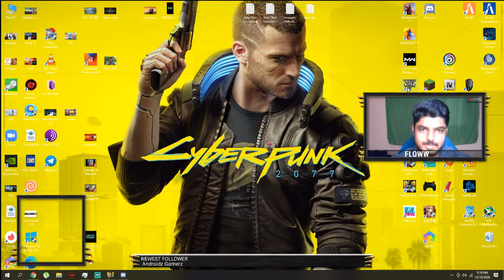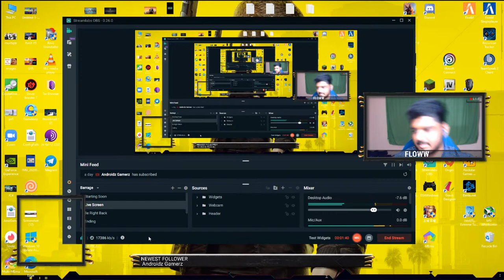GTA 5 ONLINE Cayo Perico Heist DLC...#7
• CPU- INTEL(R) CORE(TM) I7-8700k (OC)
  • RAM- DD4 16GB 3500MHz
  • KEYBOARD-Gamdias Hermes E2 7 Color Blue Switch Mechanical Wired USB Gaming Keyboard  (Black)
  • MOUSE-Cosmic Byte Equinox Gamma 16000DPI
  • GPU- RTX 2060 SUPER(OC)
  • HEADPHONE-Sony MDR-XB55AP Wired Extra Bass in-Ear Headphones
  • MIC-Fifine K669B Condenser Recording USB Microphone

►Respect Moderators.